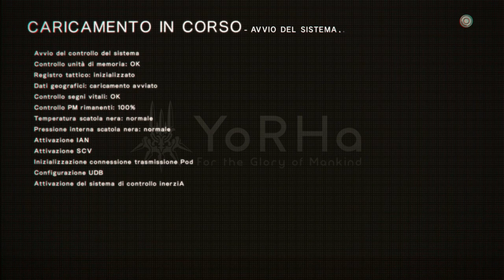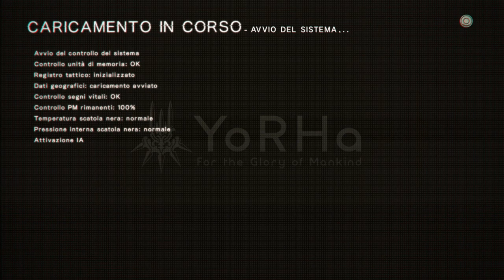NIER AUTOMATA | Gameplay ITA/JAP #13 | Arrivo alla Foresta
Nuovo episodio di NIER AUTOMATA dove i nostri 2 eroi arrivano alla foresta!! Cosa troveranno? Buona visione :)